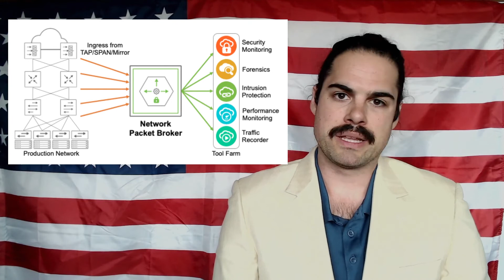Hardware Configuration for a Malcolm Sensor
Nick Trezza discusses considerations for designing a network traffic sensor appliance based on Hedgehog Linux for traffic capture and traffic metadata forwarding to Malcolm.

For documentation and examples for installing Malcolm and Hedgehog Linux, see GitHub's Malcolm and Hedgehog Linux documentation, as well as "Malcolm and Hedgehog Linux: Virtual Machine Setup"